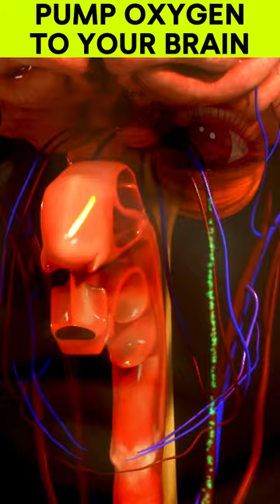Amazing Human Body